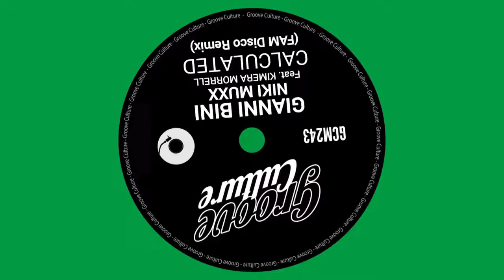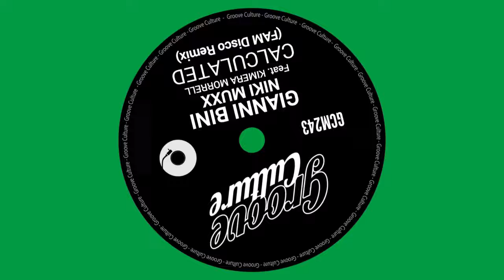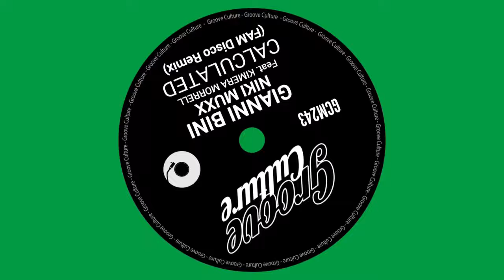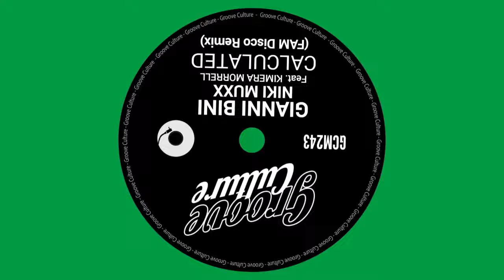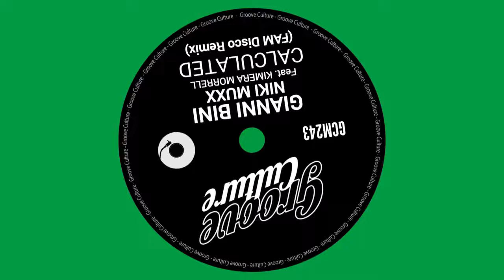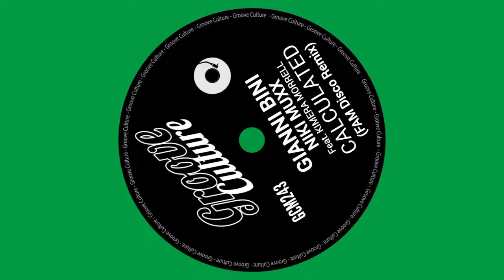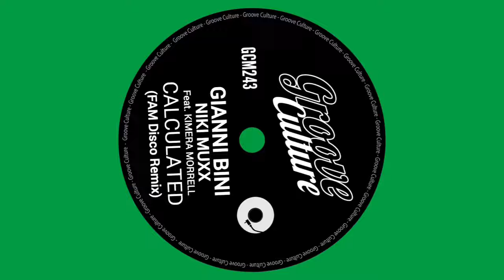Gianni Bini, Niki Muxx "Calculated" Feat. Kimera Morrell (FAM Disco Remix)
Download & Stream 🟩

Founded by DJ Micky More & DJ Andy Tee Groove Culture is an Italy based music and lifestyle company. We are artists and producers of music, designers and event organizers for a global community of forward thinking people. From its humble beginnings Groove Culture has grown to become a highly recognized and respected brand in the global dance music scene.
Groove Culture Music is supported in the world by djs such as: Louie Vega, David Morales, Todd Terry, Bob Sinclar, Simon Dunmore, Tony Humphries and many other...